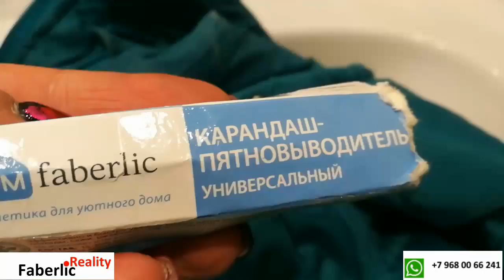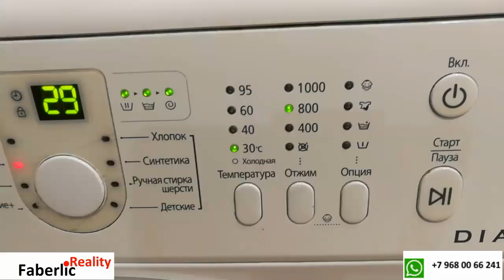Вот это я поросяааааа. И где лазила? А впрочем, не суть. Важно, как я от этого избавилась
Наверняка, вы были в похожих ситуациях. Или нет?! Если нет, то я точно поросяааааа. 😂😂😂 Вобщем, я нашла способ, как это разрулить. Подробности в видео.